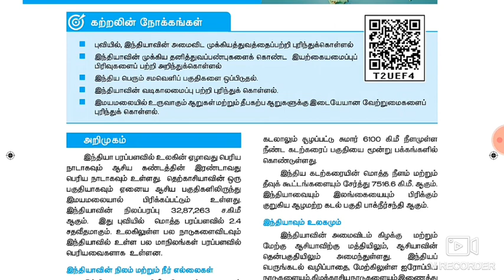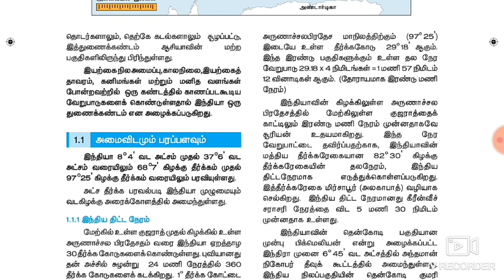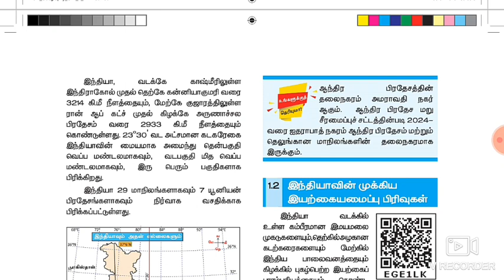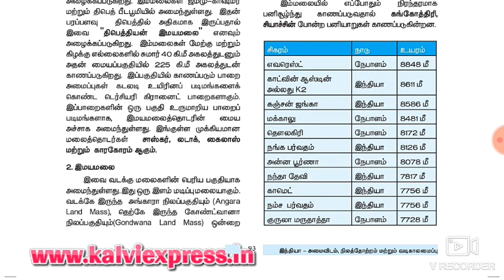10th new syllabus social science tamil //first unit